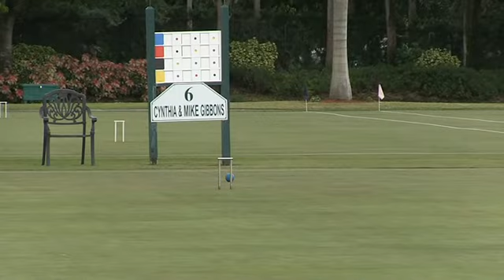Contact After 7 Game #2